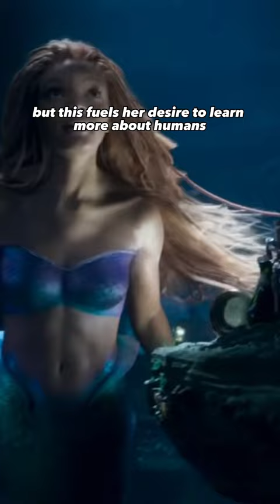What HAPPENED to her?